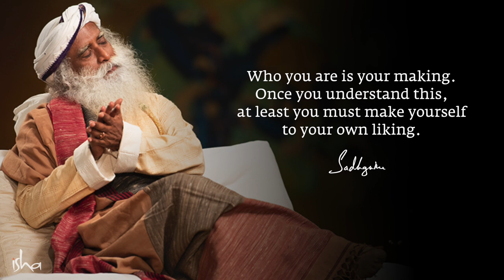4 Tips To Live A Spectacular Life | Sadhguru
Sadhguru gives us four tips to make our experience of life spectacular in 2021.